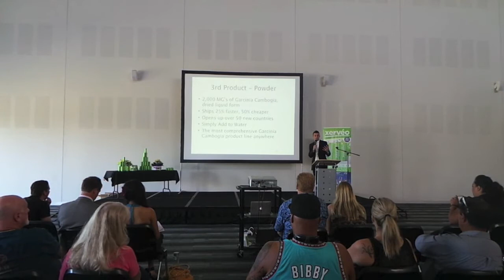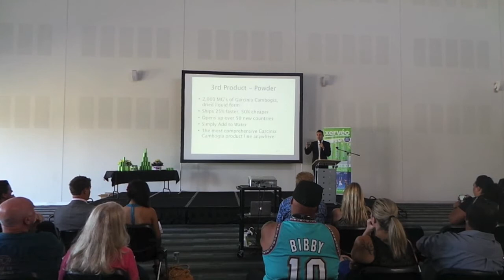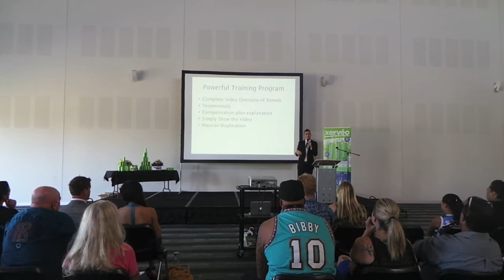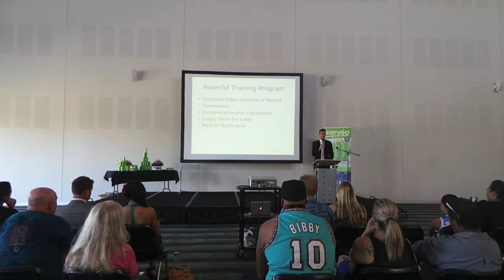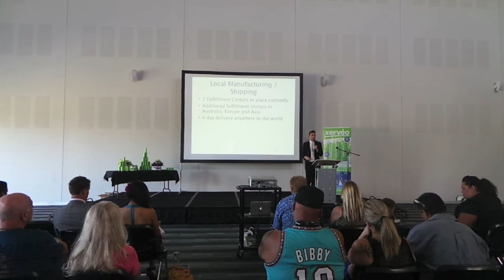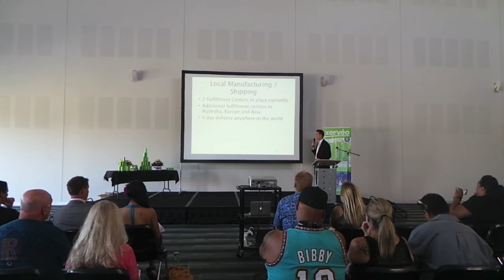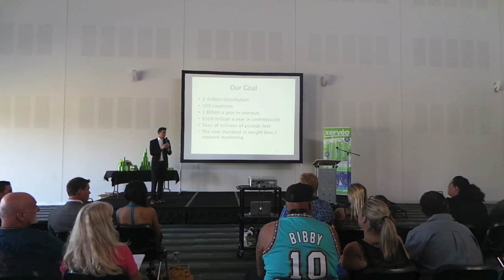Xerveo Meeting Perth part 3